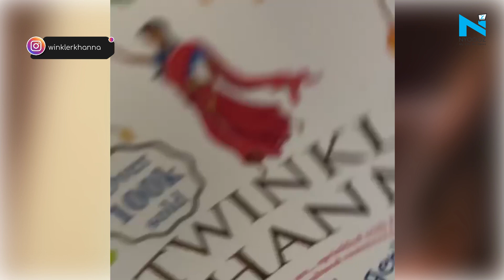Akshay Kumar-Twinkle Khanna give a glimpse of their ‘perfect anniversary getaway’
Akshay Kumar and Twinkle Khanna celebrated their 21st wedding anniversary in the woods of Ranthambore. While on a safari, the couple spotted 'a magnificent tigress on the prowl'. Twinkle shared a video of the tigress on social media.